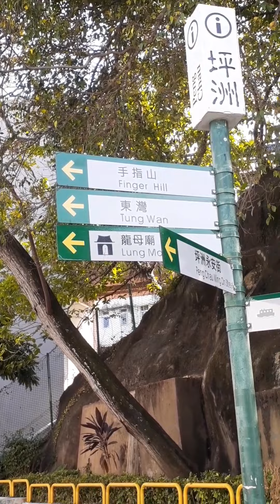離島半日遊 坪州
1小時遊島中心